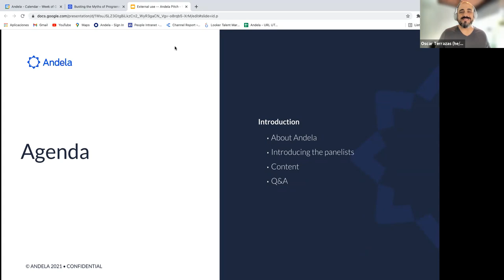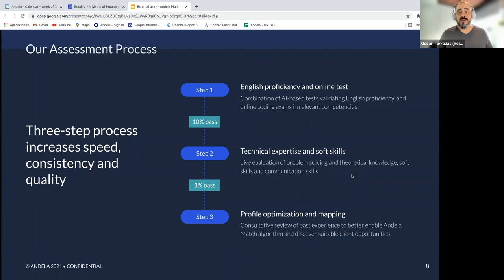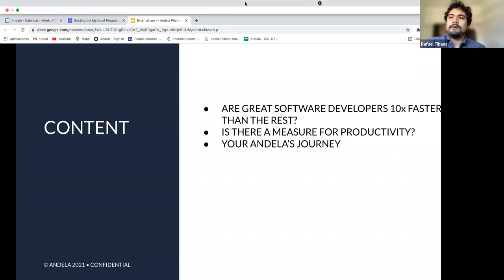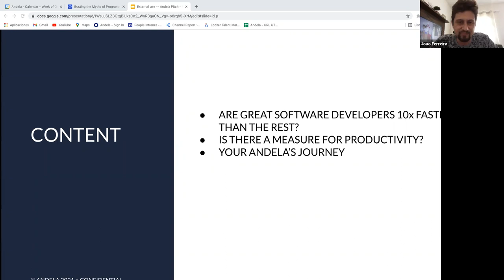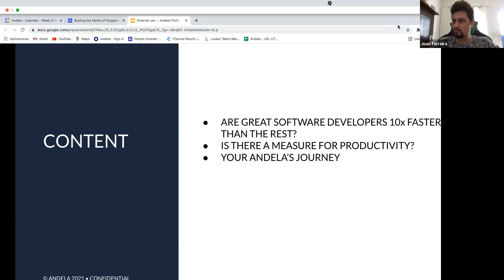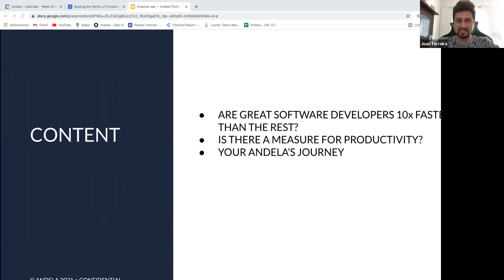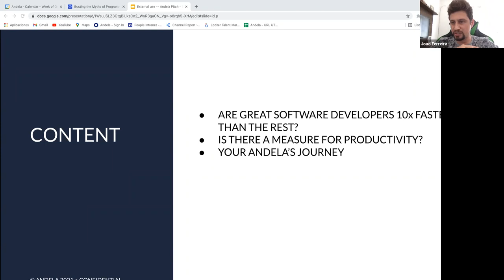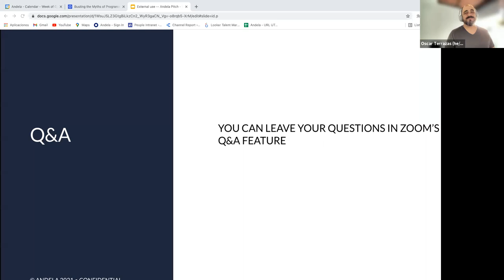Busting the Myths of Programmer Productivity at Andela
This video is aimed for any developer seeking to considerably improve and boost their productivity by 10x the rate of other developers. The session explains how developers can profit by working with Andela, both in their work lives and personal lives. Watch this video if you’re looking to become the best developer you can be!